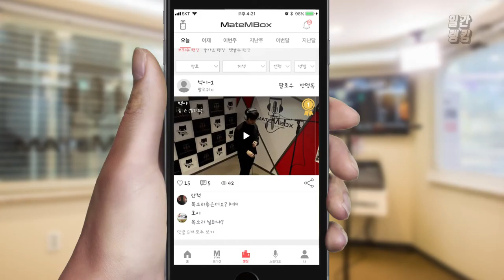메이트엠박스 일간 랭킹 TOP4 2020년 07월 23일 [Daily Ranking]